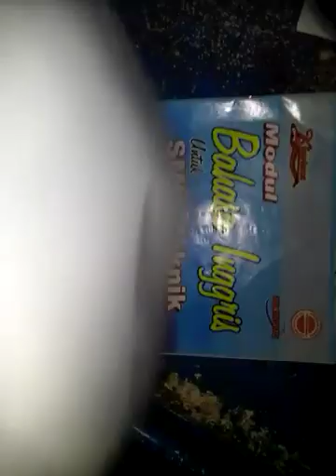TPM RIKI HAMDANI